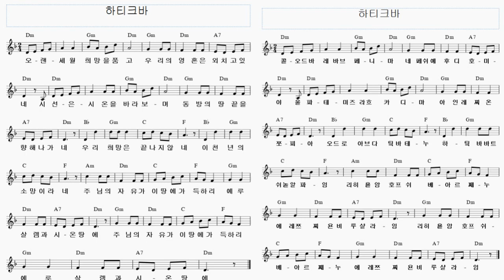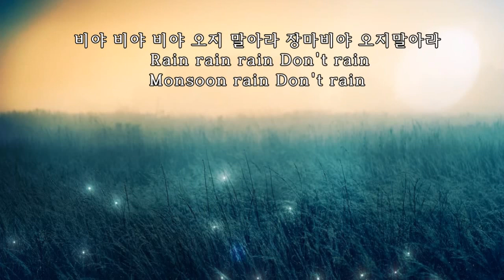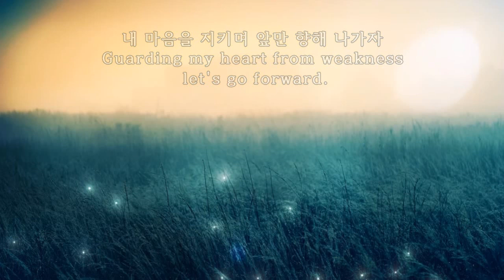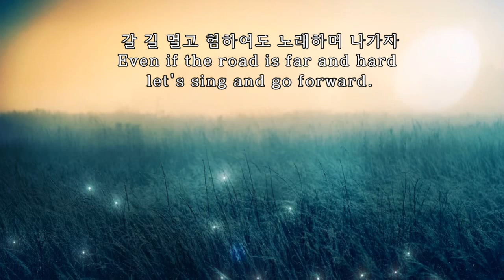한국인이 사랑한 國歌 '하티크바' התקווה Hatikva, the National anthem loved by Koreans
[중간광고 없음]
[이 채널의 모든 앞광고 수익은 전액 이스라엘 선교비로 사용됩니다. ]

[후원계좌]  국민은행 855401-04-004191 예금주: 포도나무교회 (이스라엘 사역 후원)
                    국민은행 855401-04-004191 예금주: 포도나무교회 (유트부 사역 후원)

이스라엘 國歌 하티크바의 멜로디와 동일한 한국 전래동요와 한국의 주일학교 찬송가를 소개합니다.